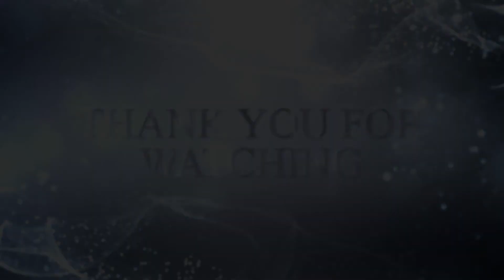Toxic Positivity - What does it mean?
WHAT IT IS, HOW TO AVOID TOXIC POSTIVITY AND WHAT TO DO INSTEAD. Especially how to comfort others who are struggling and how to comfort yourself.

READ THIS:
The Upside of your darkside:  Why being your 'whole' self not just your 'good' self drives success and fulfillment by Tod B kashdan and Robert Biswas Diener

VIDEO CONTENT
00:00 Introduction
01:59 Negative emotions
03;32 What is toxic positivity
04:06 Toxic positivity meaning
04:45.Why is toxic positivity dangerous
07:34 Have you ever felt like this
08:36 Suppressing negative emotions
09:37 What to do instead
11:31 Things to say to comfort someone

Toxic positivity: What does it mean?  Toxic positivity is false positivity or forced positivity. It is the idea that you should be positive no matter the situation.  Can you be too positive?  Not so much too positive but positive at the wrong times.  Sometimes, when someone is struggling or going through difficult times – to suggest that they need to ‘be positive’ is inappropriate and negates their emotions and feelings.  People feel they must fake positivity even when they really feel sad, lonely, angry, frightened or depressed.  This is why toxic positivity is dangerous.

This video and description may contain affiliate links, which means that if you click on one of the product links, at no extra cost to you,  I will receive a small commission. Thank you so much for your support